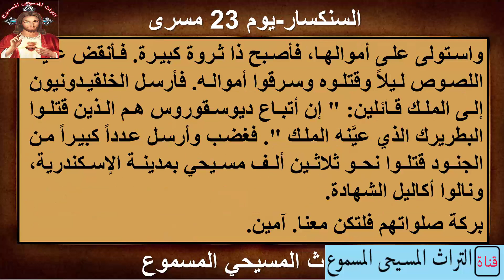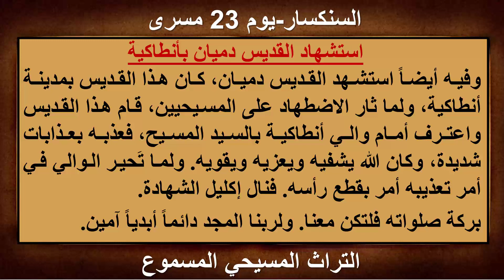سنكسار 23مسري التراث_المسيحي_المسموع السنكسار-يوم 23 مسرى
سنكسار 23مسري
السنكسار-يوم 23 مسرى